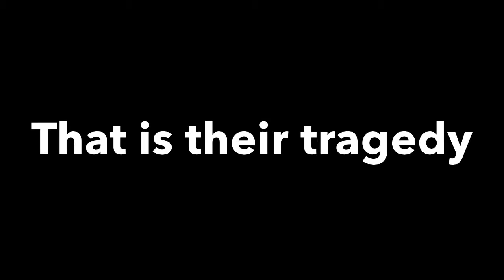Gigantisaurus Rex: Monster Of 2054 teaser trailer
Here's the trailer for my fan film.